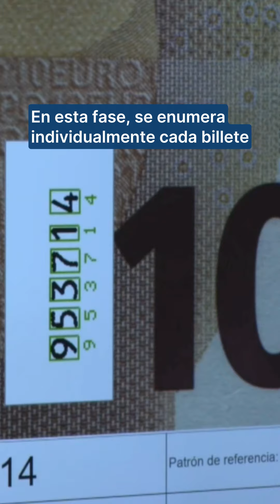¿Sabes cómo se fabrica un billete de 10 euros? Te lo explicamos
La producción de billetes de euros está dirigida por el Banco Central Europeo y en su proceso participan los bancos centrales nacionales de los países de la zona euro, como es el caso del Banco de España, pero, ¿alguna vez te has preguntado cómo se fabrica un billete de 10 euros? Te lo explicamos.

El Banco Central Europeo asigna una cuota de fabricación al Banco de España, que este a su vez encarga a Imbisa, una sociedad en la que tiene una participación del 80 %. El 20 % restante corresponde a la Fábrica Nacional de Moneda y Timbre, la Real Casa de la Moneda.

El proceso de fabricación se compone de las siguientes fases principales: litografía, serigrafía, calcografía, numerado y barnizado, y corte, selección y empaquetado.

📍 Madrid
📹 Imágenes: Banco de España

¿Te ha gustado este vídeo de la Agencia EFE? Está disponible para descarga en múltiples formatos adaptados a todo tipo de clientes.